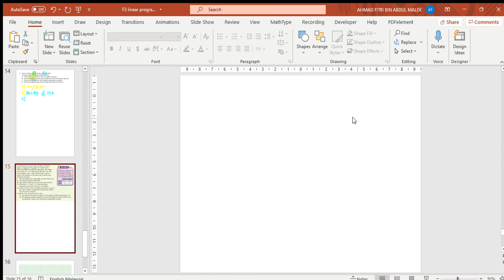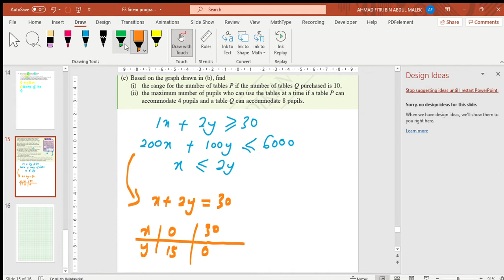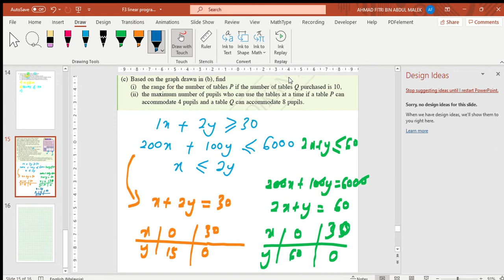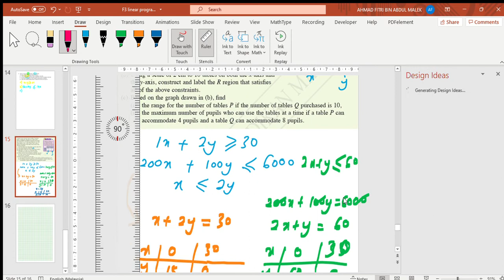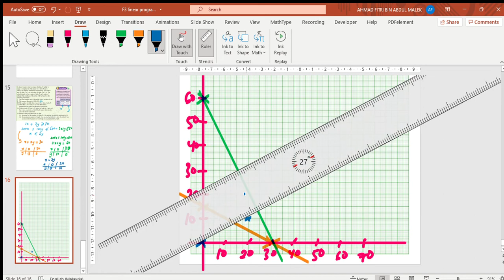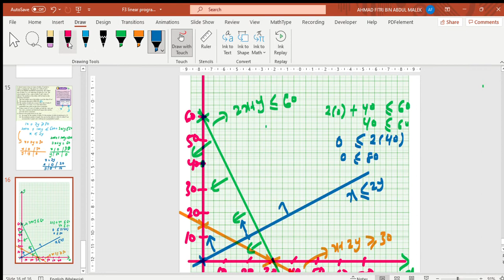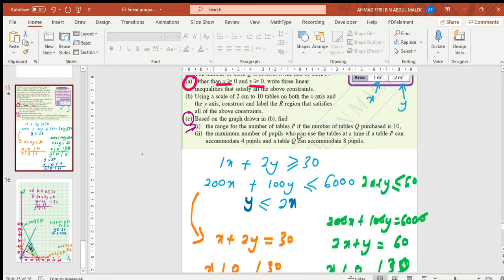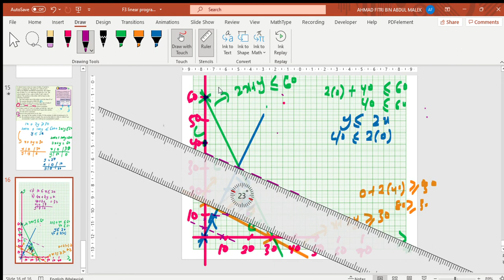Linear Programming last part (SPM TYPe Question)